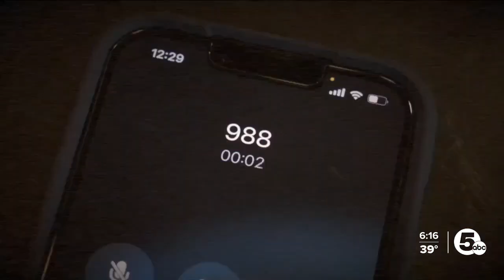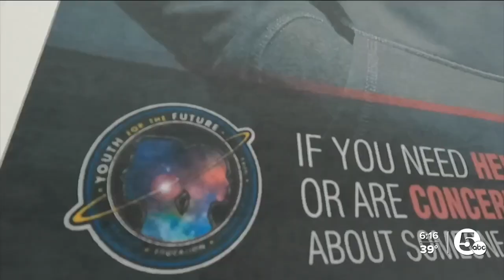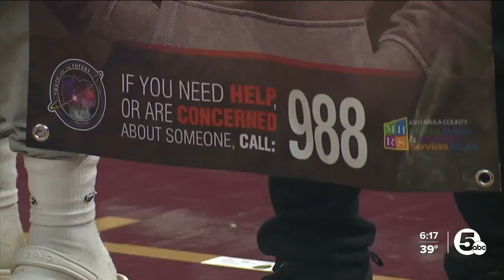Students honored at Cavs game for push to prevent next school shooting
Students in the class "Youth for the Future" at Braden Middle School were honored before Thursday's Cavaliers game for their efforts to combat school shootings and improve teenage mental health.